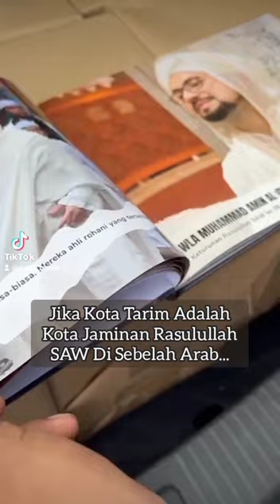Subhanallah! Keindahan Kota Fes. Tempat Maula Muhammad Amin Al Idrisi Al Hasani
𝗜𝗻𝗳𝗮𝗾: 𝗠𝗔𝗬𝗕𝗔𝗡𝗞 - 𝟱𝟲𝟮𝟳 𝟰𝟬𝟭𝟯 𝟳𝟴𝟱𝟰 (𝗗𝗔𝗥𝗨𝗟 𝗨𝗟𝗢𝗢𝗠 𝗔𝗟 𝗠𝗨𝗦𝗧𝗔𝗙𝗔)